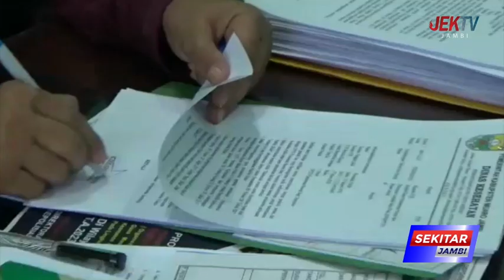DINKES IMBAU MASYARAKAT TETAP WASPADA FLU BURUNG